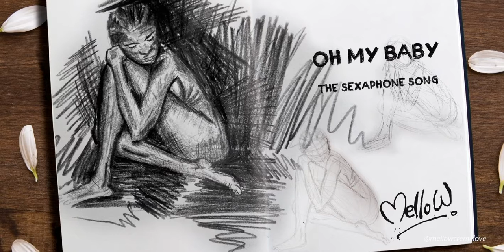Mellow Creme - Oh My Baby (The SexAphone song)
From Mellow Creme's sophomore album Theory Of Nakedivity

LYRICS (Written by Mellow Creme)

Oh My Baby (The SexAphone song)

Verse 1
Tell me something I don’t know
Am I the one for yah
I say let’s keep it on the low
But I’m in love with yah
I take you high when I’m low
Am I not good enough
I need the whole world to know
There’s only one MELLOW

Chorus
Oh My Baby! Oh My Baby!

Verse 2
What’s your flava
Beautiful enigma
I wanna get in yah
Sweet vanilla
Chocolate and strawberry
Oh my, mama mia
Taste buds in agony
Every night
Your gorilla
Hold on Cinderella
Its your night, Thriller!
When we part I feel sick
Salmonella

Chorus

Wangu Ndega!
Wangu Ndega!
Wangu Ndega!
Wangu Ndega!
Wangu Ndega!
Wangu Ndega!